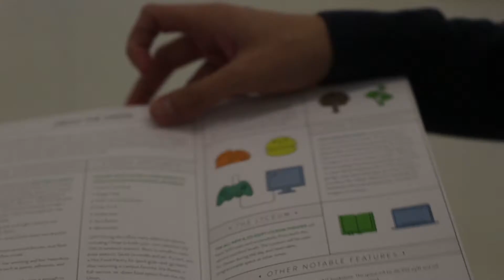Mean Green Girls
On Fridays, we wear green.

University of North Texas Mean Green Girls parody.